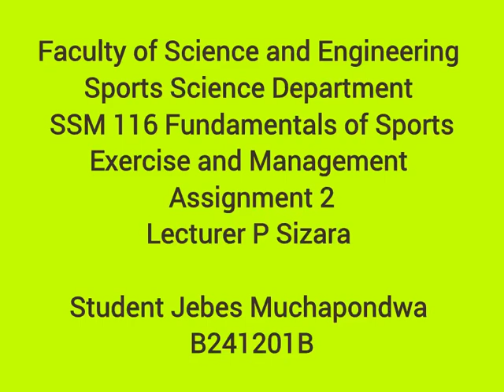14 September 2024